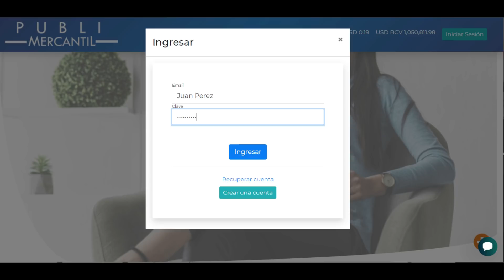SIGUE LA PANDEMIA AUNQUE NO NOS GUSTE | En el medio | Alejandro & Daniel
La aparición de la vacuna y el avance del proceso mundial de vacunación ha causado el efecto inesperado de un aumento del contagio. Al parecer, la gente asume que al haber una "cura" ya las previsiones no son necesarias, cosa que demostradamente es falsa. Sobre eso conversamos esta semana con Alejandro Marcano Santelli.